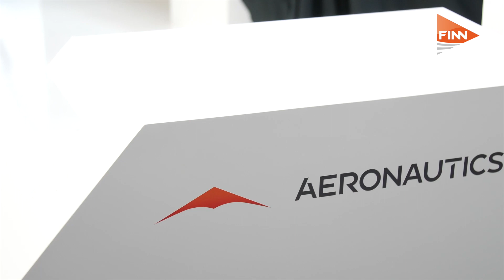'The Orbiter 5 is going to change a paradigm'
Aeronautics launched its latest UAV in their fleet, the Orbiter 5, at the Paris Air Show to a packed audience. A culmination of many years of work, the UAV is set to change the way missions are carried out.